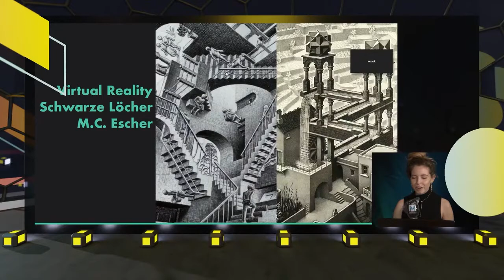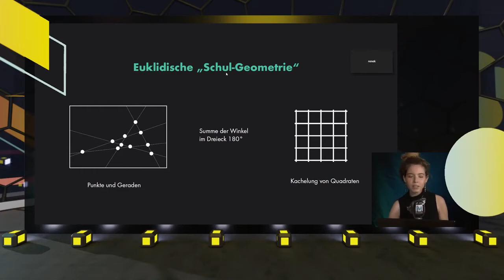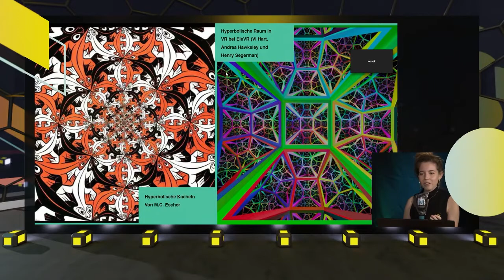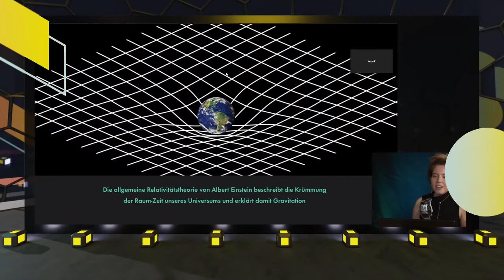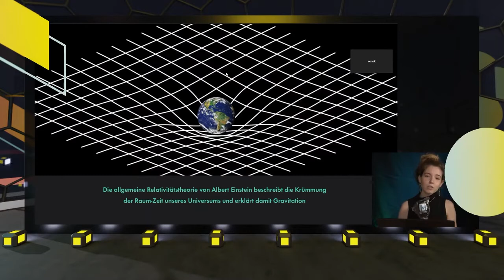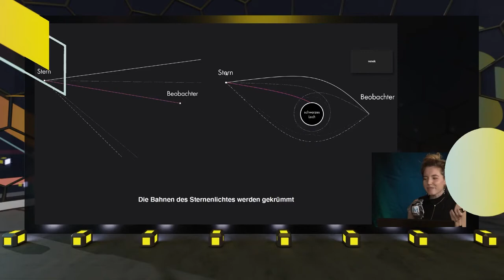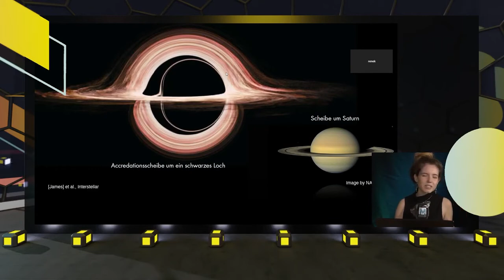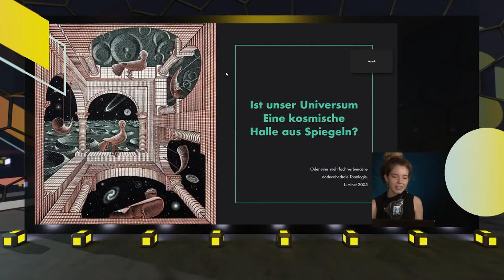Schwarze Löcher, Virtual Reality und die Kunst von M.C. Escher - N.Popst - XR Conference at MTM 2020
Schwarze Löcher, Virtual Reality und die Kunst von M.C. Escher

Schwarze Löcher gehören zu den faszinierendsten Objekten im Universum. Doch sind sie schwierig vorzustellen, gerade weil viele Visualisierungen, die man findet, zu unwissenschaftlich sind und es nicht schaffen die faszinierenden visuellen Effekte darstellen, die sich um ein schwarzes Loch bilden.

Diese Schwarze Loch VR Installation visualisiert eben jene visuellen Effekte um ein schwarzes Loch, insbesondere den Linseneffekt. Dabei wird Sternenlicht um das massive Objekt gebogen, ein Effekt der aus der Krümmung der Raumzeit durch die hohe Masse des schwarzen Loches herrührt.

In VR kann sich der Beobachter besser vor Augen führen, wie eine solche Raumkrümmung aussieht bzw deren Effekt auf die Raumzeitumgebung. Der Beobachter befindet sich dabei direkt einem Schwarzen Loch gegenüber und kann um dieses herumlaufen und sich ihm nähern. Die dabei auftretenden Effekte sind schwer bis gar nicht intuitiv darzustellen mit einer reinen 2 dimensionalen Darstellung.

Speaker

Nicole Pobst

XR Creator